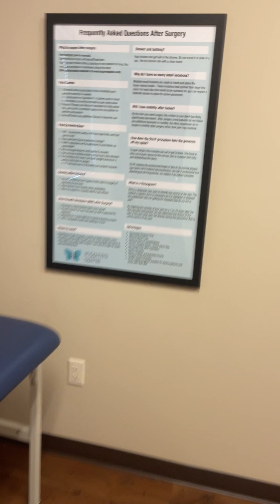IMG 2494 3 level fusion